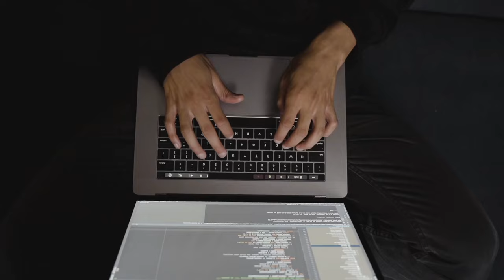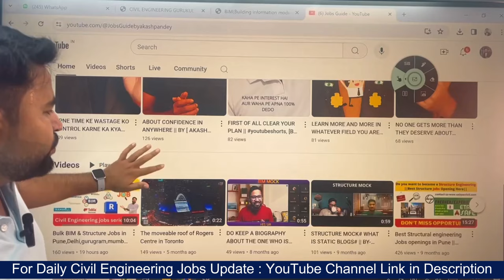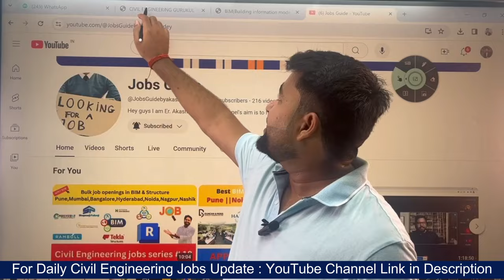Don't Miss Out! Daily Civil Engineering Job Alert @JobsGuidebyakashpandey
✅For Daily Civil Engineering Jobs Update♦